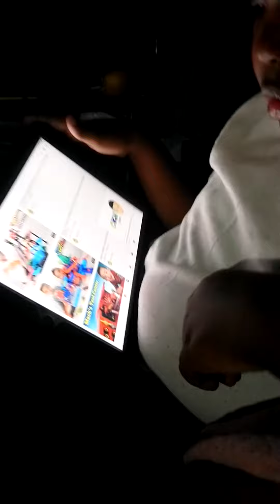Ian is four.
Ian, cbelindadavis,